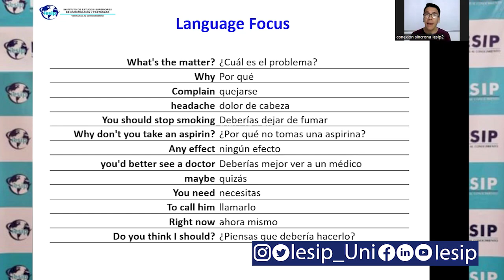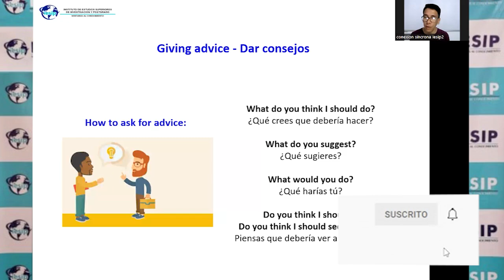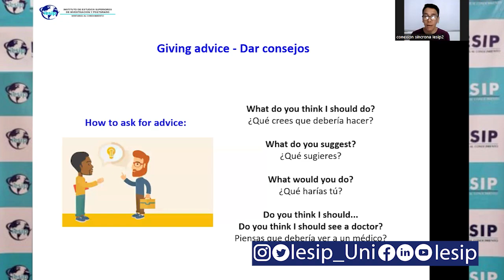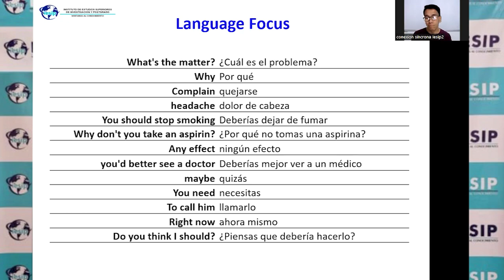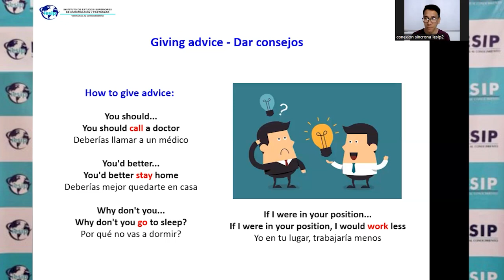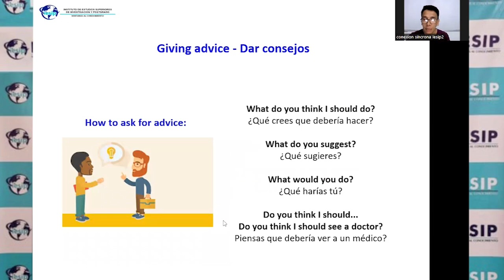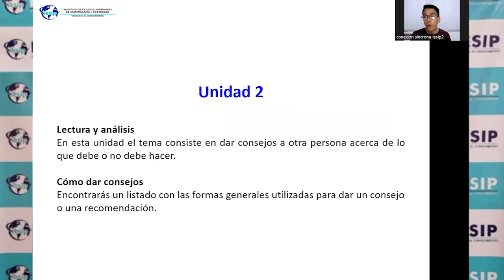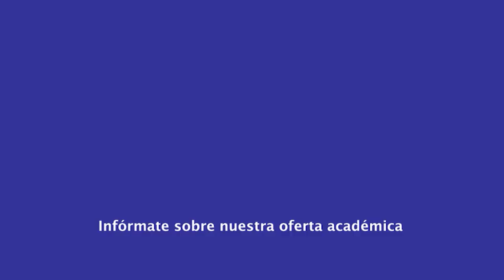|Pregrado| Turismo - Inglés Conversacional III - Ing. Iván García Márquez